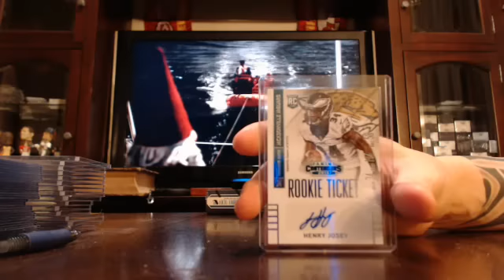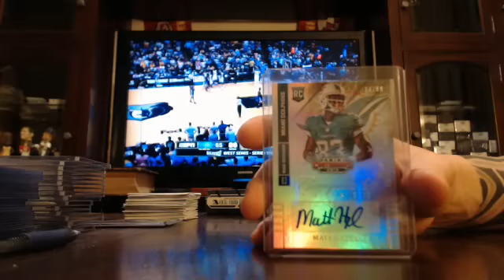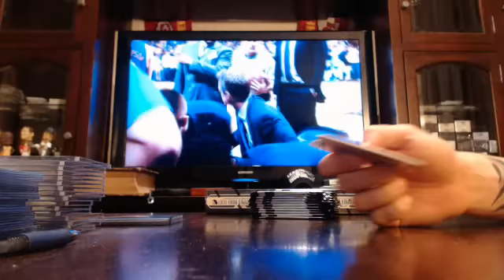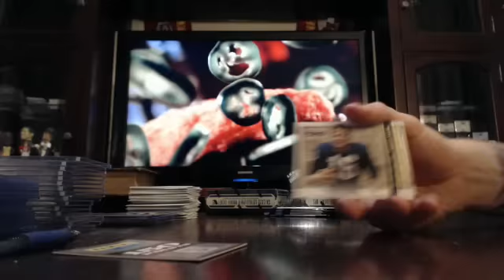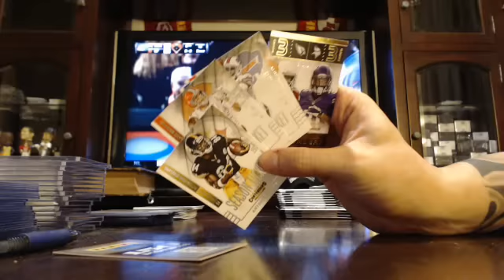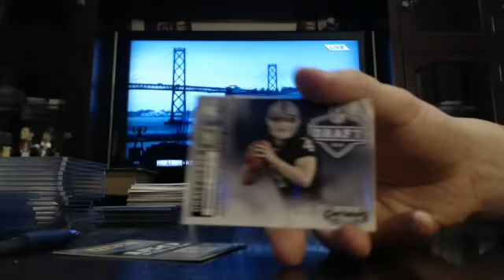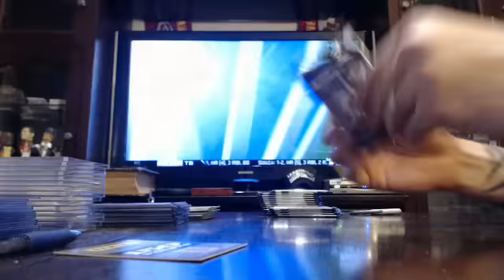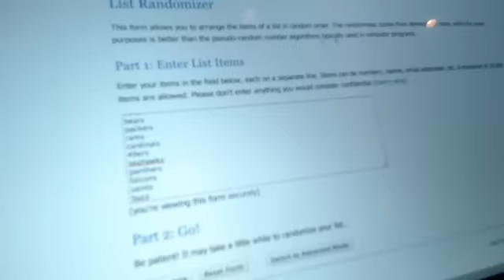majorlps 2014 contenders football 4 box break 5/9/15 - ebay